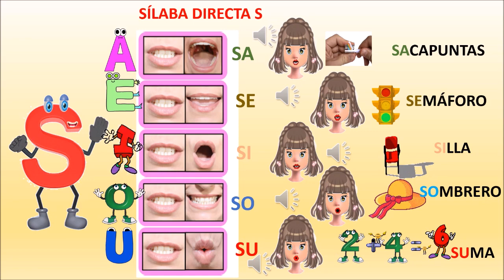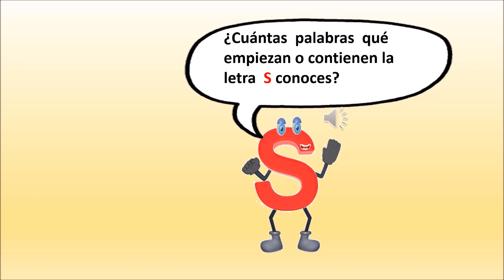Mi películaLETRA S Y SUS ACTIVIDADES